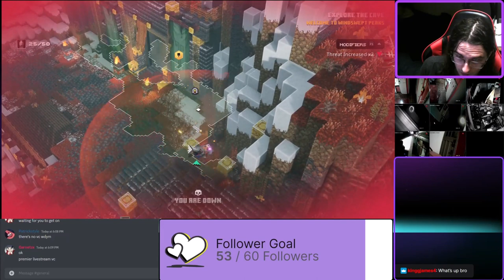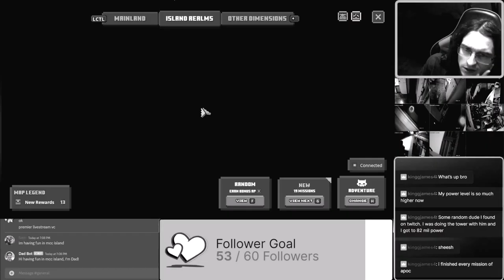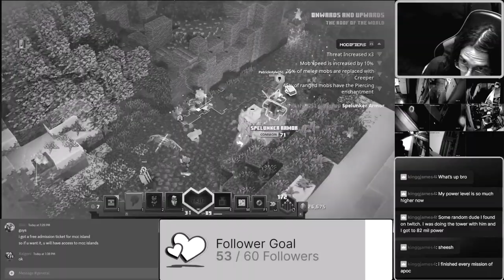MOUNTAIN CLIMBING DLC MOMENTS WITH PATRICK - Garnetzx's Minecraft Dungeons Livestream Highlight #25